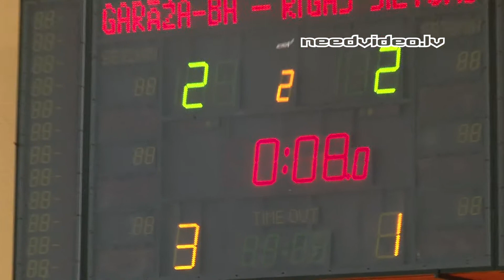Garāža-BA vs Rīgas Siltums 27. jan. 2013